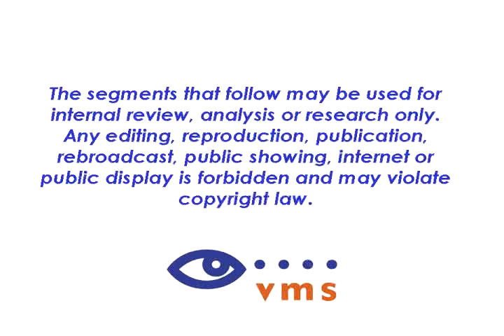Sharpie's Doodle Expert on Fox 2 Detroit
Sharpie's Doodle Expert, Sunni Brown was on Fox 2 Detroit recently talking up doodleology and the passion behind the doodle!